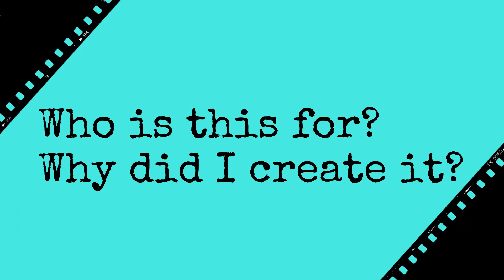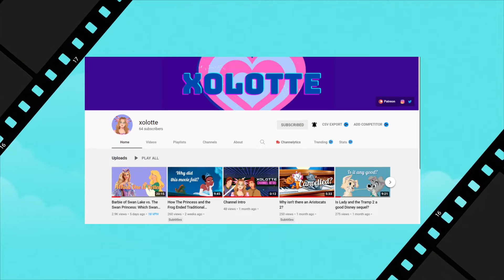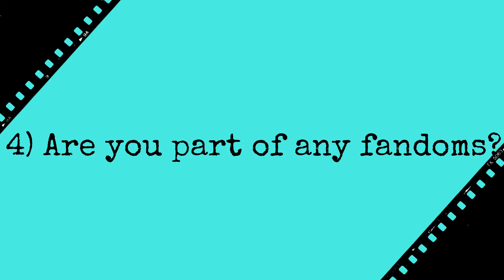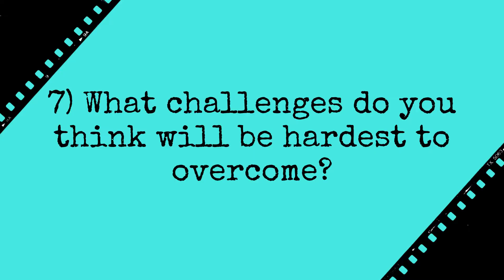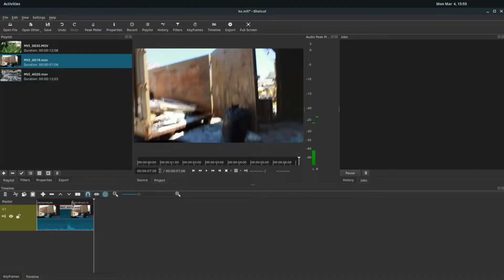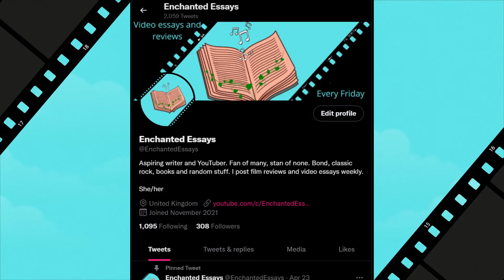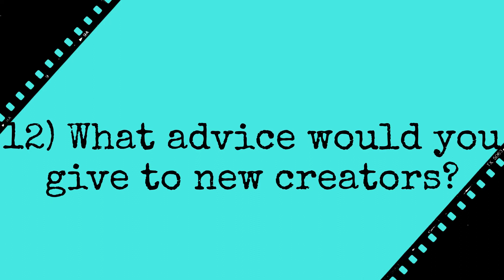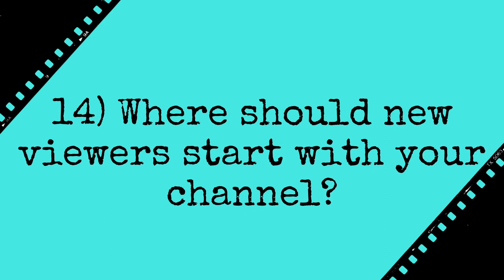Critictube Question Tag | 100 subscriber special!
Thank you so much for all your support. I know this video isn't to my usual standard, but it gave me extra time I really needed to finish writing my next video. Hopefully, this will also be my way to give back to the film/TV criticism community who have been so supportive on my YouTube journey.

00:00 What is the Critictube Question Tag?
1:10 Why did you create your channel?
1:39 What media do you discuss?
2:12 What style of videos do you create?
2:37 Are you part of any fandoms?
3:32 What channels inspired you to start your own?
3:51 What are you most excited for about this new channel? OR What upcoming project are you most excited for?
4:44 What challenges do you think will be hardest to overcome? OR What has been your toughest challenge so far?
5:27 What other small film criticism channels do you recommend?
5:55 What apps/websites/software etc. do you use for your channel?
7:37 Where are you on social media?
7:56 How else can viewers support you?
8:26 What advice would you like as a new creator? OR What advice would you give to new creators?
9:34 Who do you challenge next?
10:07 Where should new viewers start?

Do you like discovering the next cult classics? Do you like over-analysing concept albums? Do you like people who talk about films they think are OK but obnoxiously waste their time saying "but it would be better if"?

Enchanted Essays posts new videos about books, films and more every Friday. I alternate between reviews and video essays weekly. I try to introduce people to obscure movies and TV shows, and look at familiar films from a perspective you may not have seen before. I struggle to stick to a niche, but I'm planning multiple videos analysing James Bond films, Disney films, concept albums and adaptations.

Do you like my logo graphics? I made all of my title cards, logo and graphics in Canva, a free site where you can create all sorts of designs for businesses, social media and more. I'm a something of a Zillenial technophobe, so you know it must be easy to use!

Want to further your YouTube channel? Want new ideas for content? Then I highly recommend VidIQ. They provide statistical information that lets you optimise your SEO so that you can get your videos noticed. Whilst they have paid plans, I honestly think that there are more than enough features on their free version.